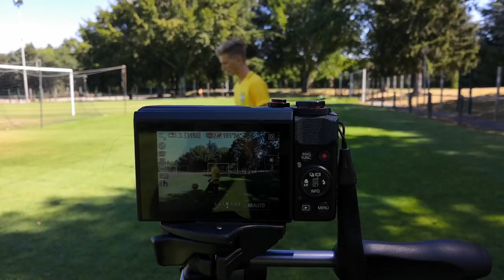Match de préparation | VLOG #2 ROUTINE FOOTBALL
Routine Football : La serie de vlog continue !

Pour ce 2 ème épisode je vous emmène en match de préparation avec le Limoges FC !

 ► Tu veux plus de conseils pour devenir footballeur professionnel ?! Poste-les en commentaire !

► MON PARCOURS : OGC Nice / AS MONACO / FC ISTRES / NATIONAL 3

► MUSIQUES :
Ehrling - Memories